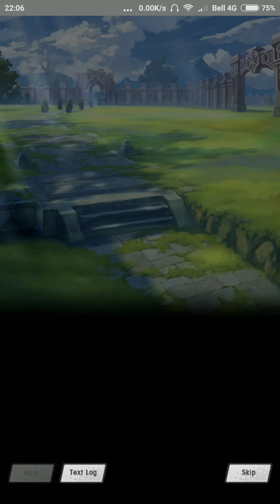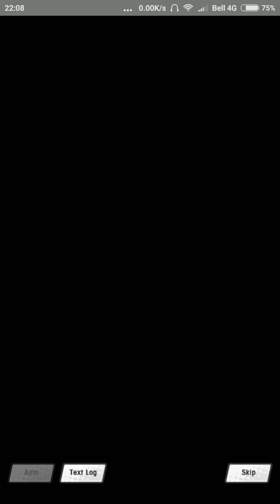[Trick Or Treasure] Episode 1: Halloween's Approach